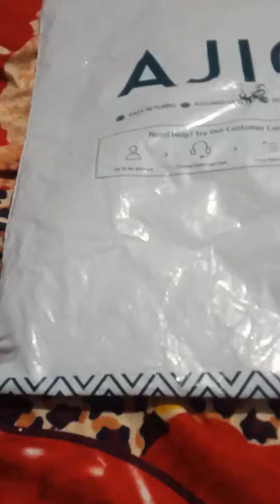fashion / low prices /superb quality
download ajio app